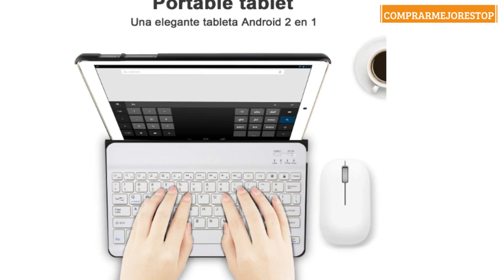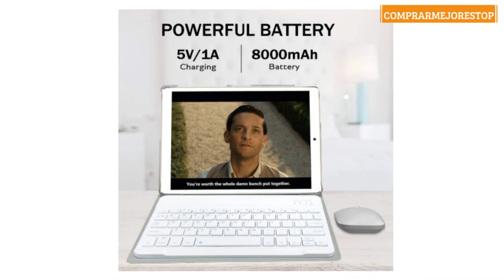Tablet 10 Pulgadas 4G FHD 64GB de ROM 4GB de RAM Android 9.0 Certificado por Google GMS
Tablet 10 Pulgadas 4G FHD 64GB de ROM 4GB de RAM Android 9.0 Certificado por Google GMS Tablet PC Procesador de Quad Core Batería 8500mAh Dual SIM 8MP Cámara WiFi,Bluetooth,GPS,OTG(Oro)